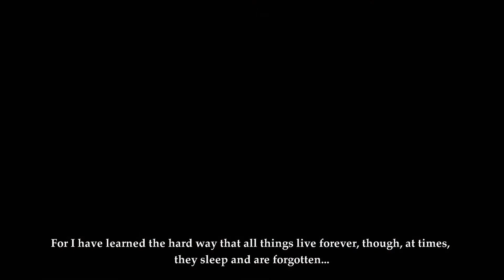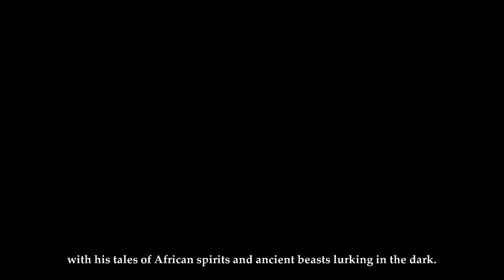Deadfall Adventures \ Xbox One X DA Gameplay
Deadfall Adventures is an action-adventure video game developed by The Farm 51 and published by Nordic Games. Deadfall Adventures was released on November 15, 2013, for Windows and Xbox 360, and on October 28, 2014, for PlayStation 3 under the name of Deadfall Adventures: Heart of Atlantis. The game is set in the universe of the Allan Quatermain series, created by H. Rider Haggard.

Gameplay
Deadfall Adventures is a first person action-adventure video game that takes place during World War II. The protagonist, James Lee Quatermain, is a treasure hunter who fights Nazi soldiers and supernatural enemies through various environments like Egypt, the Arctic, and Mayan ruins. He has a compass that helps him find hidden treasures that improve his stats. He uses Allan Quartermain's notebook to solve puzzles and overcome traps, and a flashlight to travel in dark areas and fend off supernatural enemies like mummies. He can use various weapons like revolvers, shotguns and a knife for melee combat.

Plot
The story takes place in the year 1938, with players assuming the role of famous adventurer Allan Quartermain's great-grandson, James Lee Quatermain. James' goal is to escort a U.S. agent as they travel to Egypt in search for the Heart of Atlantis. Rival factions such as the Nazis and Soviets are looking it for their own purposes.

Development
Deadfall Adventures was developed with Unreal Engine 3. It is reportedly inspired by action-adventure books and movies such as Indiana Jones and adventurer Allan Quartermain (from the novels written by Henry Rider Haggard). The development team researched popular films and also took assistance from movie industry professionals to capture the treasure hunting genre’s tone and look. The game was announced to be released on July 30, 2013, but was delayed twice to September 27 and November 15, 2013, when it was finally released. A collector's edition was released that contains an Allan Quartermain revolver skin for the revolver in single-player mode and three multiplayer skins, a "Making Of" DVD, original soundtrack CD, a printed game manual and a "Bonus Content" DVD that included an artbook. A beta version for Linux was released on December 31, 2013, for those who bought the Windows version of the game on Steam. On June 11, 2014, the developers announced that a PlayStation 3 version titled Deadfall Adventures: Heart of Atlantis would be released in the summer of 2014 with a number of enhancements. The game includes a new co-op survival mode, new boss fights, cutscenes, locations and an improved leveling system.

Reception

The game received a mixed-to-negative reception. The Windows and Xbox 360 versions have scores of 53/100 and 43/100 respectively on Metacritic. Cameron Woolsey of GameSpot gave it a negative review of 3/10, saying "Deadfall Adventures becomes hopelessly predictable, breaking down into a tiresome formula of kill rooms and effortless puzzles." Craig Pearson of IGN gave it a negative review of 4/10 saying "It's an uninspired retread of good concepts, and an unfortunate visitor into a genre with some genuine giants. It might take you on a long trip across the globe to visit some attractive locations, but by the end the only temples I cared for were throbbing away in my head." Jeff Marchiafava of Game Informer gave it a score of 4/10 calling it "An Adventure Best Forgotten". Edge also gave it a review score of 4/10.

References

NO COMMENTARY GAMEPLAY fru77y Video Games Guide Solo and Coop PLAYTHROUGH Complete Campaign Story 100% WALK-THROUGH Puzzle Solution LET'S PLAY